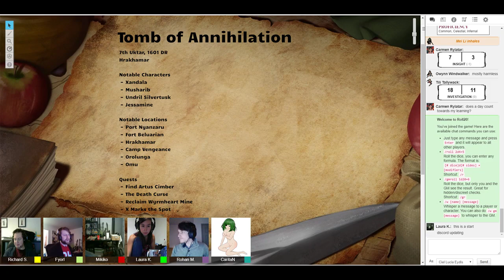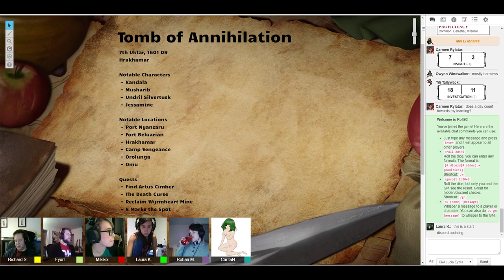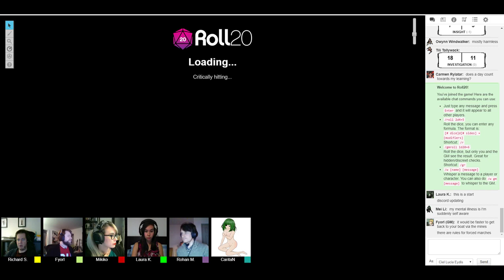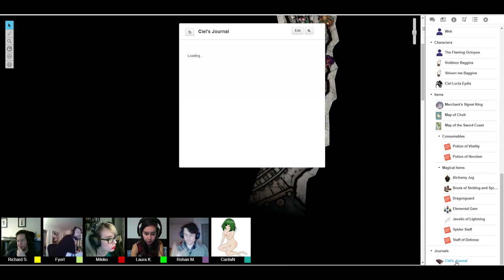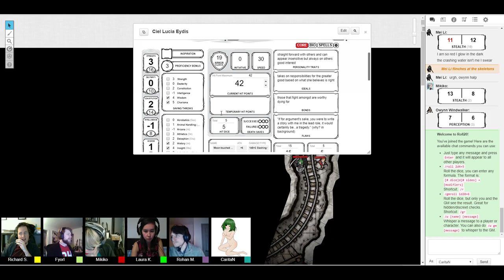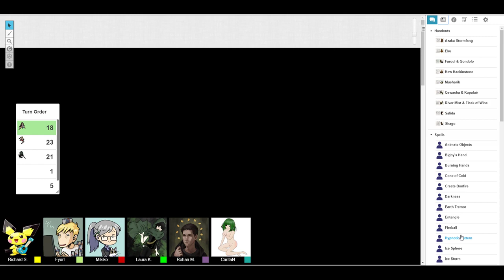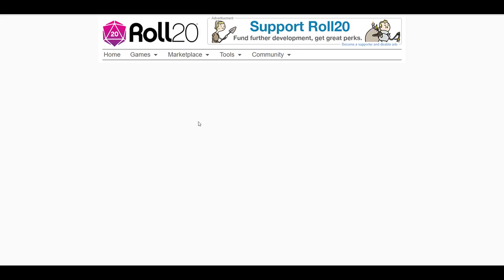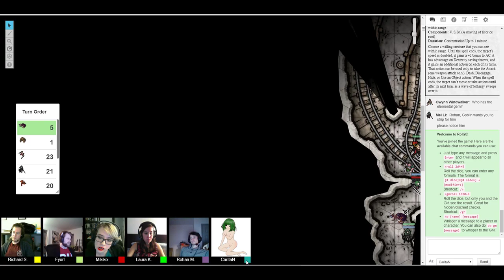The Flaming Octopus Journey: ep 7.1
DM: Kim
Owynn: Richard
Carmen: Mikiko
Tili: Rohan
Ciel: Nina